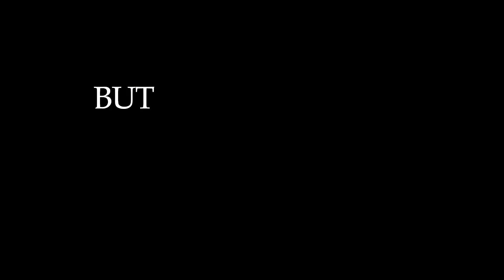ASCENT TO HELL | Official Trailer 2017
“Ascent to Hell” the narrative feature debut from director Dena Hysell (“The Paladins”) and Rumpus Room Productions/Elpis Films, which will be released globally as  VOD/Digital and DVD/Blu-Ray across all platforms/carriers through Gravitas Ventures on March 14th, 2017.  The Golan Ramraz (“Snuff”) script, with story by Isak Borg & Dena Hysell, terrifying tales are inspired by true world events and stars Azura Skye (“American Horror Story”), Bill Sage (“Hap & Leonard”), Taylor Black (“All My Children”), Cayleb Long (“The Basement”) and John Randall Hennigan (professional wrestler John Morrison/Johnny Nitro – WWE, Johnny Mundo – Lucha Underground), and was produced by Sirad Balducci  (“Gun Hill Road”) & Dena Hysell and Executive produced by Nino Conchetta (“The App”), & Andrew van den Houten (“Jug Face”).

NEW YORK, present day. Kate Carpenter specializes in selling artist lofts, but when a stranger insists she take the listing on an old factory, the commission is too much to pass up. Celebrity fashion designer Mary Brighton is creating a new clothing line, and wants to take over the huge space immediately. As Kate shows Mary and her team the building, everything seems to be going well, until they get to the eighth floor. The frightening sight of an early 1900’s fire that killed over 200 women haunts them; this floor has trapped the dead spirits of the factory workers. One by one, Mary’s team tries to leave the building and finds the ghosts won’t let them. Kate begins to wonder if she may be the key to the whole encounter. When she discovers that she is the great granddaughter of the factory owner that started the fire, she knows she’s the only means to getting the group out alive.ar